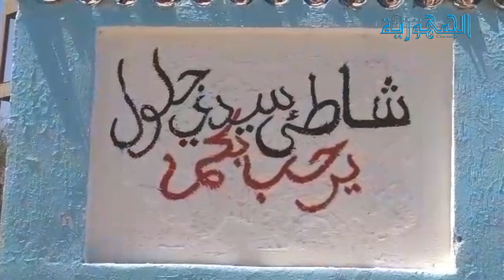اقبال كبير على شاطئ سيدي جلول بولاية عين تموشنت